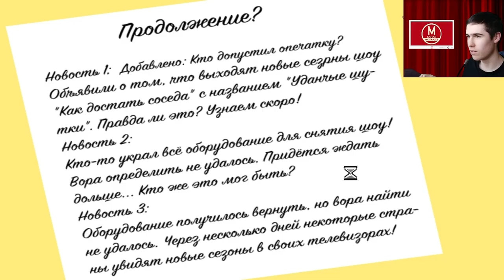Моды на Как Достать Соседа №94 - NFH Good Jokes и КДС Новые Каникулы